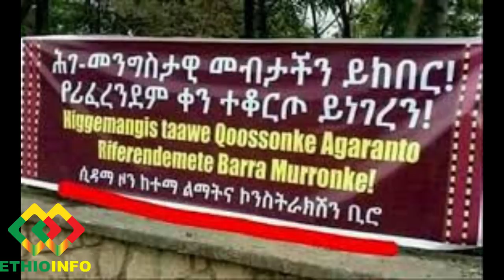ኢትዮኢንፎ ዕለታዊ ዜና | EthioInfo Daily Ethiopian News. Dec 10, 2019.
ትዮኢንፎ ዕለታዊ ዜና | EthioInfo Daily News Dec 10, 2019. PM Abiy Ahmed Accepts his Nobel Peace Prize 2019.